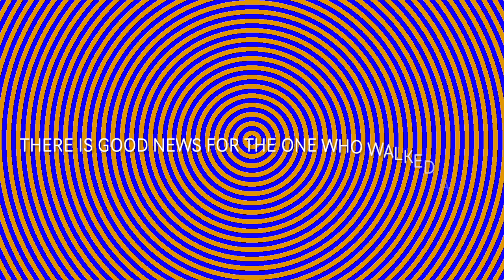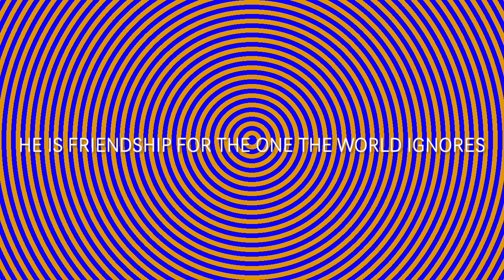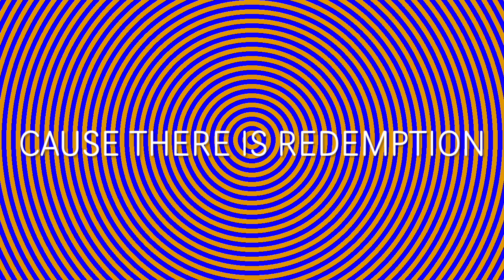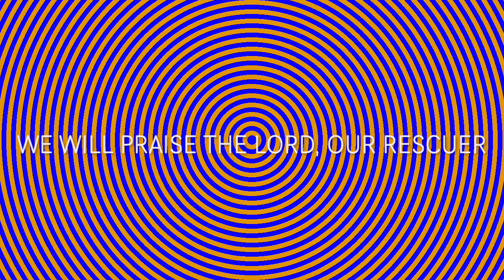Rescuer (Good News) - Rend Collective (lyrics)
im sorry for the lack of uploads. I was on vacation. have a great day!!!